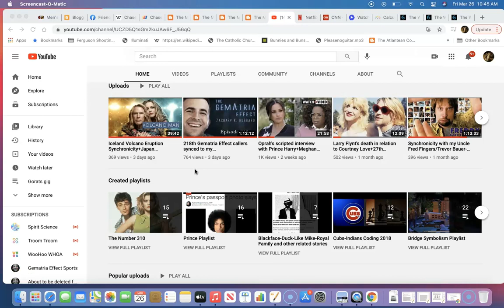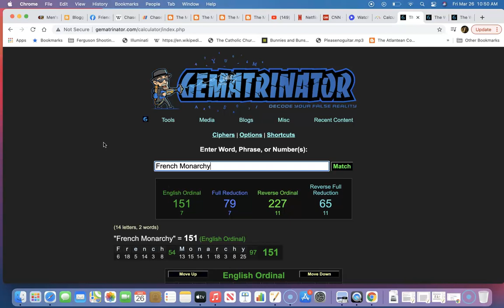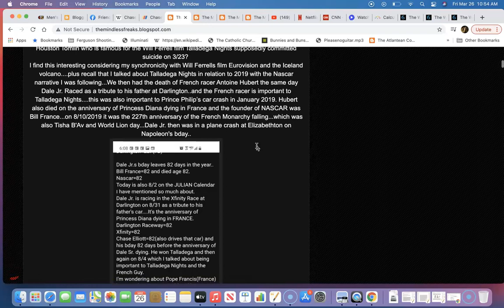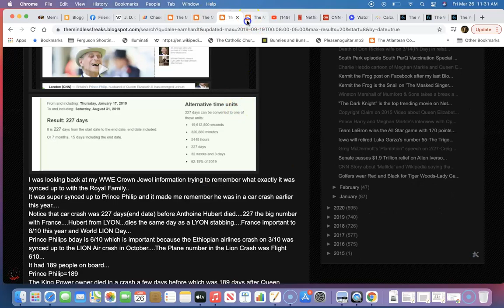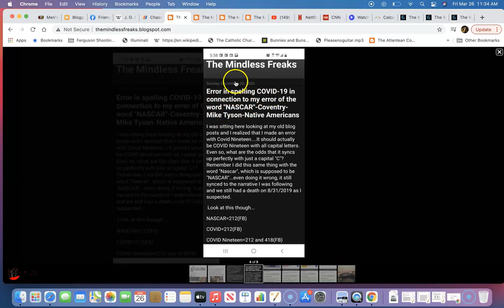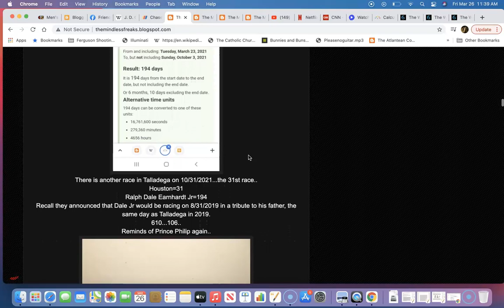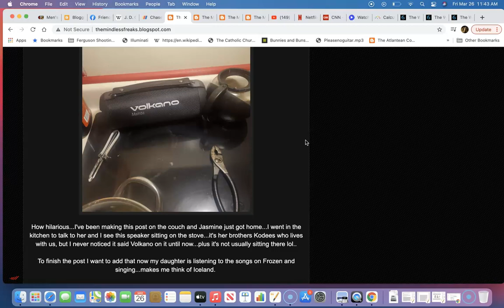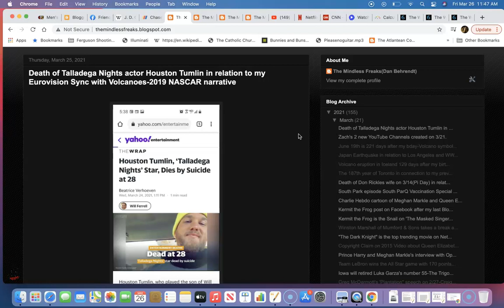Death of Talladega Nights actor Houston Tumlin after my Volcano sync with Will Ferrell-France